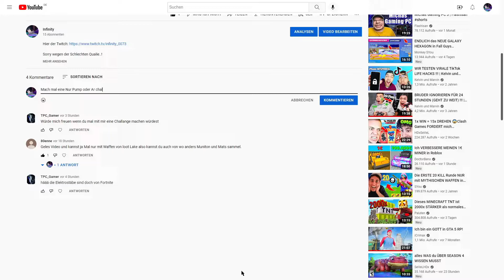Paar Infos zur Season 4 seit gespannt!!! (sorry wegen der auflösung)